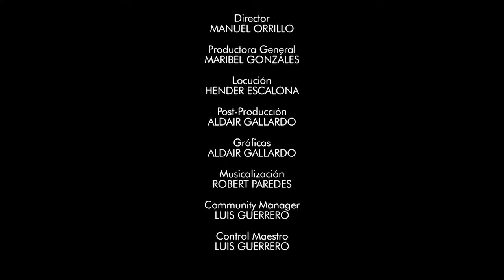Canal HN: La Fe, 19 de Junio, Sagrado Corazón de Jesús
Canal HN
La Fe
19 de Junio, Sagrado Corazón de Jesús